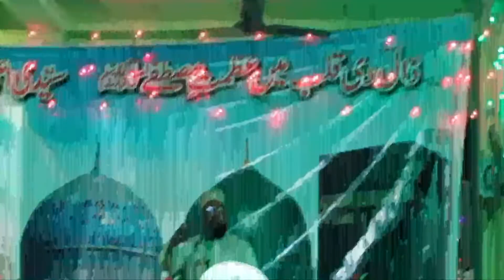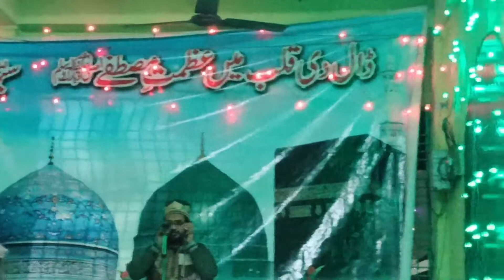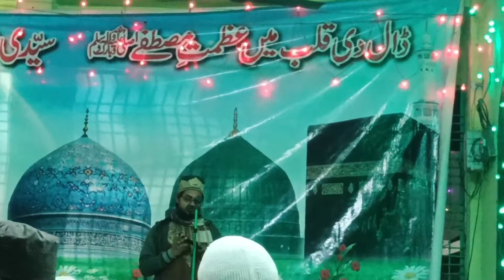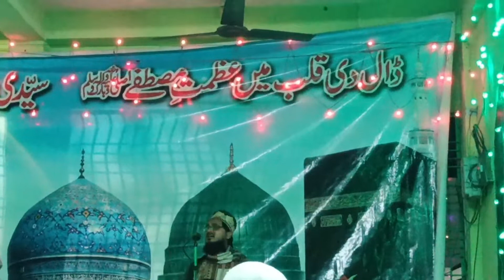gyarmi dawat gurinchi and please subscribe 🙏my channal